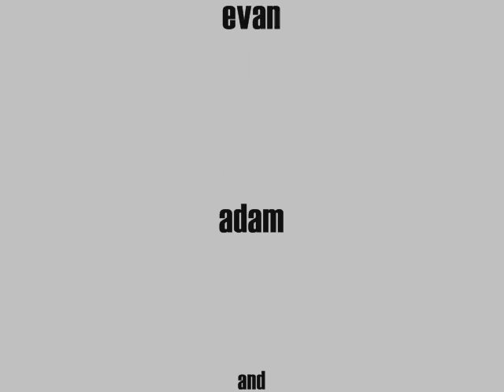Sounds of KFBTvideos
mixed audio tapes from random video taped over the last few months with KFBT.